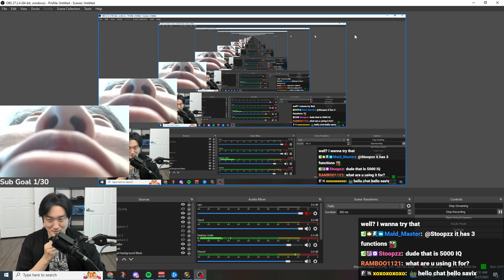The Power of Foot Pedals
Channel Managed By  @Necroticus